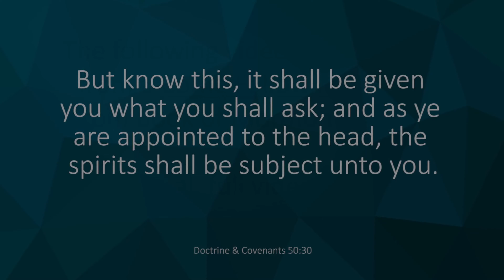Prayer - Going Beyond Memorized Prayers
Tyler Griffin discusses Prayer